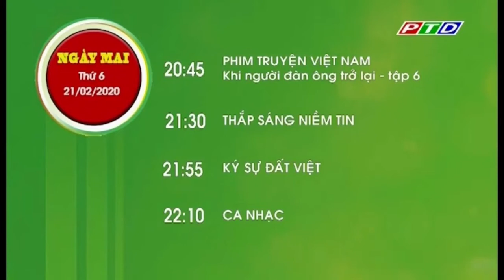PTD Đắk Nông | GTCT Ngày mai (21/2/2020)